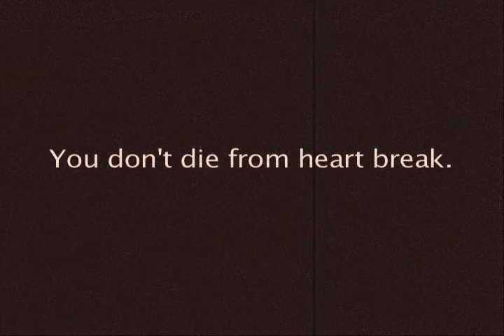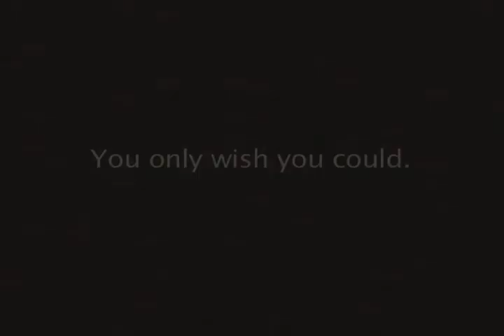Petrouchka (Movie Trailer)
(2003) Having grown tired of the routine imposed upon him by his wicked creator, the sad-face puppet Petrouchka attempts to escape his prison and liberate his human soul.

Dean’s Award - LSU CXC Media Fest 2008
Best Costumes - Outhouse Film Festival 2004
Official Selection - Baton Rouge Gallery 2005
Official Selection - UNO Film Festival 2007
Official Selection - Deep South Film Festival 2008

The 7th film from Hedges Pictures.